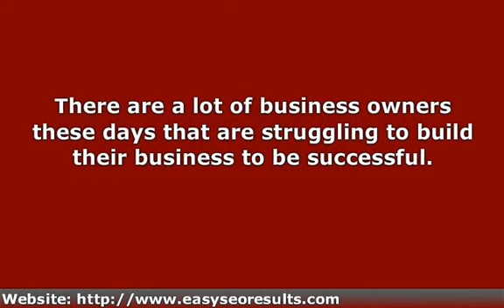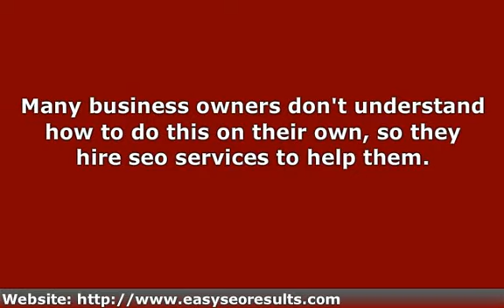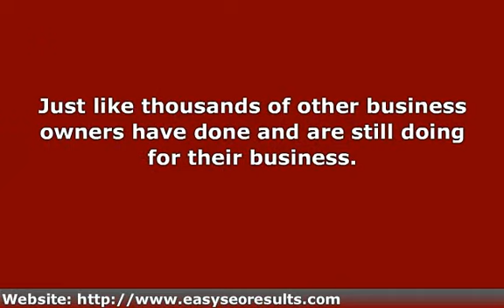Importance Of Search Engine Optimization - Do You Really Und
There are a lot of business owners these days that are struggling to build their business to be successful.